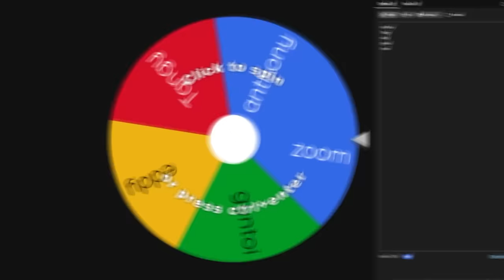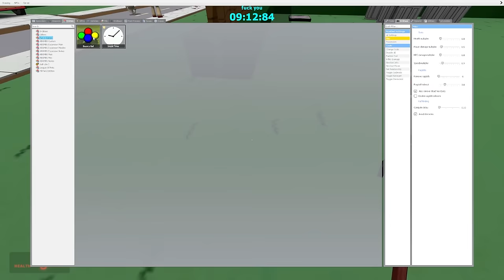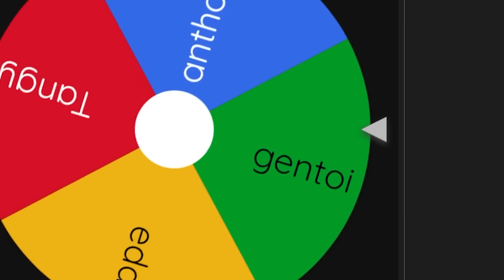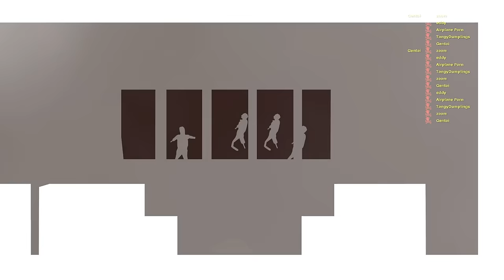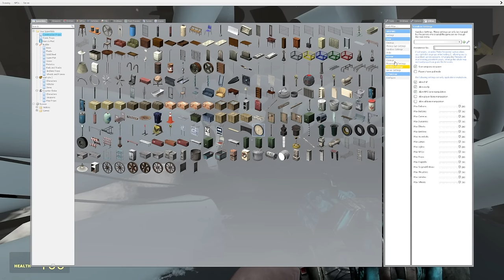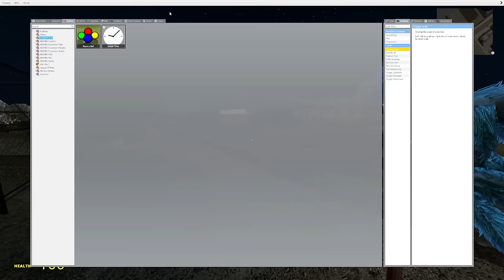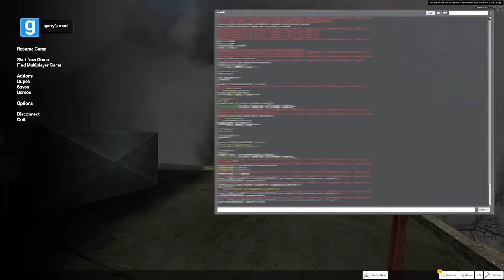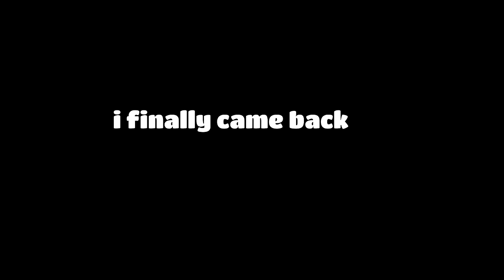HIDING from the HOUR OF JOY... | Nextbot Hide & Seek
TODAY... we HIDE from CATNAP & HUGGY WUGGY! DID WE SURVIVE?? SUBSRIBE!!!